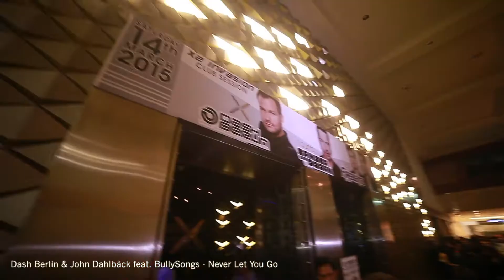SINDHEN AFTERMOVIE : X2 Invasion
We are so lucky to have witnessed one of the craziest parties in Jakarta. So many people were getting down and sweaty. As always, thank you to you all who have made this video awesome!

Performances by:
Dash Berlin
Sander Van Doorn
Firebeatz

Shout out to X2 for letting us in the action!